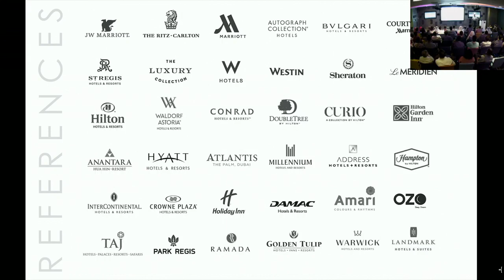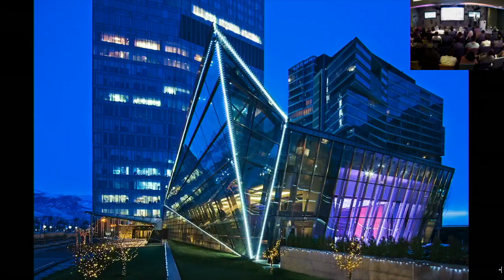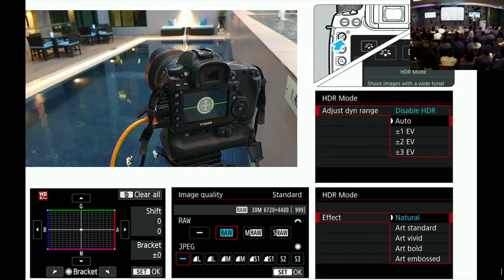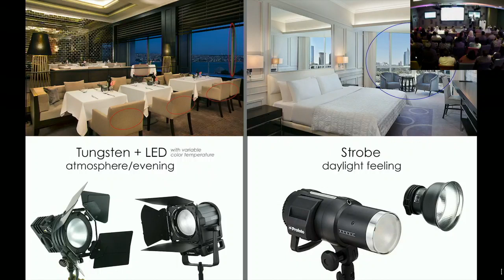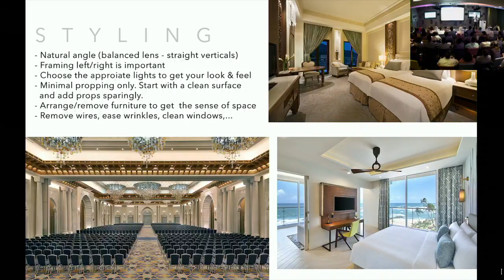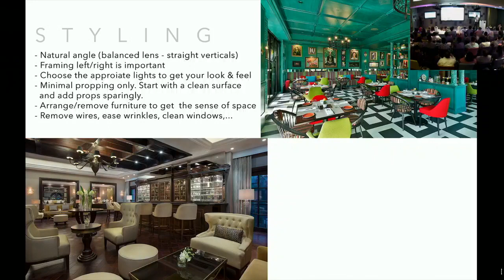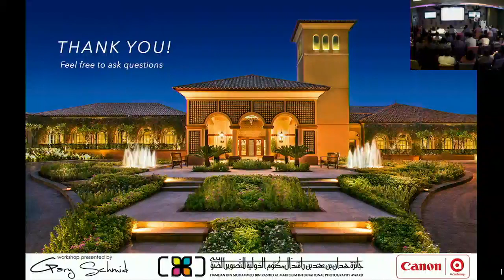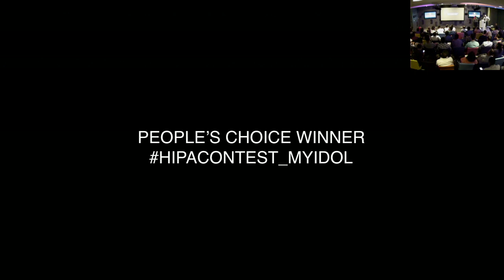Lecture | Architectural & Interior Photography - Gary Schmid